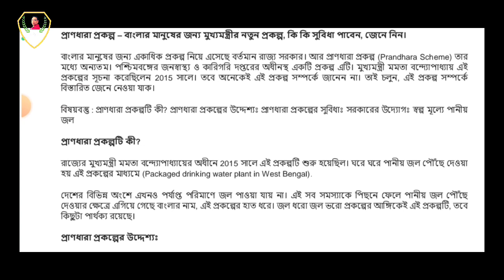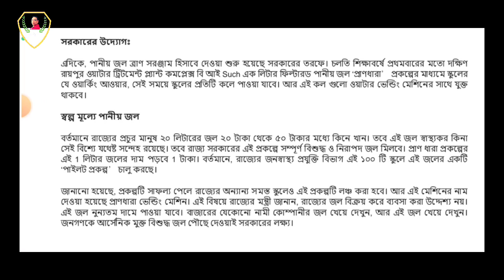পশ্চিমবঙ্গ সরকারের গুরুত্বপূর্ণ প্রকল্প/প্রাণ ধারা প্রকল্প/এই প্রকল্পের কি সুবিধা পাবেন জেনে নিন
প্রাণ ধারা প্রকল্পটি পশ্চিমবঙ্গ সরকারের অন্যান্য প্রকল্পের মতো একটি গুরুত্বপূর্ণ প্রকল্প এবং এই প্রকল্প পশ্চিমবঙ্গ বাসীর জন্য সরকার বিশেষ সুবিধা প্রদান করে।